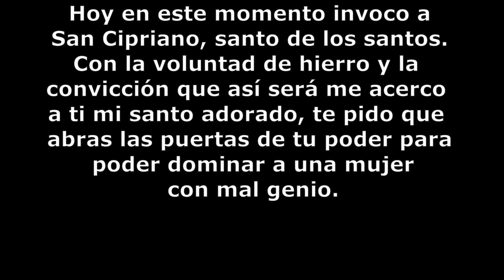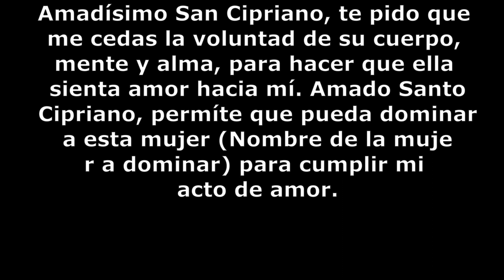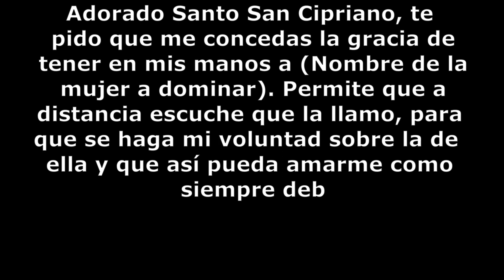San Cipriano Oración para dominar a una mujer con mal genio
San Cipriano Oración para dominar a una mujer con mal genio. Hoy en este momento invoco a San Cipriano, santo de los santos. Con la voluntad de hierro y la convicción que así será me acerco a ti mi santo adorado, te pido que abras las puertas de tu poder para poder dominar a una mujer con mal genio.

 Dominar a alguien resulta fácil si tienes fe, es por ello que te enseñaré cómo lograrlo con esta oración muy efectiva. Está oración es para aquellas personas que no han podido tener la felicidad de tener pareja, porque han sido rechazado o abandonado.